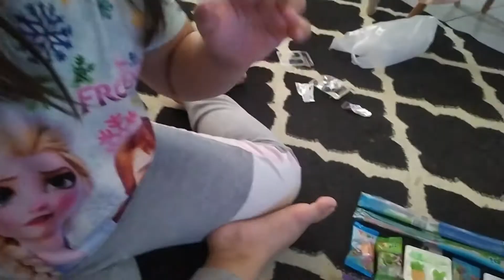Bangun tidur borong yupi murah di warung tetangga | mukbang yupi gummy candies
Pagi-pagi minta beli yupi gara-gara semalam carissa mimpi borong yupi katanya hehe..
Tonton video-video seru lainnya di channel carissa putri ya teman-teman!
Terima kasih